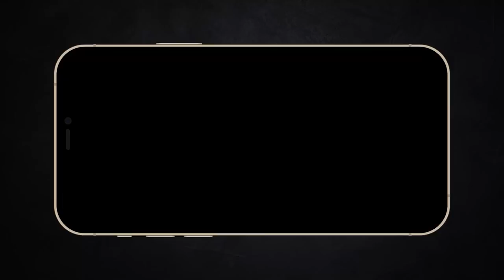Tủ quần áo toàn tuyết | Recap Xàm: Biên Niên Sử Narnia 1&2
Hôm nay song kiếm Vui Vẻ Quằn Quại hợp bích

Mobile: Mr. Nguyễn Văn Linh
Zalo (nhanh nhất) và SĐT: 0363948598
Tủ quần áo nhiều tuyết nhất|Recap Xàm: Biên Niên Sử Narnia 1&2